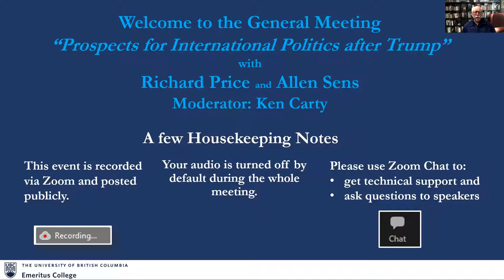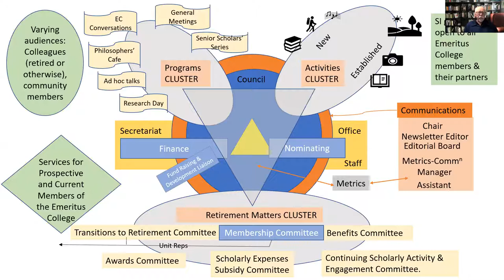General Meeting on February 17, 2021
PROSPECTS FOR INTERNATIONAL POLITICS AFTER TRUMP
The last four years have seen many of the norms of international politics disrupted by the outgoing American administration. What are the prospects for the future: a return to the status quo ante, more of the same, or the emergence of a new set of  dynamics governing world politics? And how do Canada and Canada-US relations fit into this changing world?

In a discussion moderated by Professor Emeritus Ken Carty (Political Science), Professors Richard Price and Allen Sens (Political Science) will address these questions, considering the shape of international relations in the next decade and questions of security, conflict, and the future of NATO.